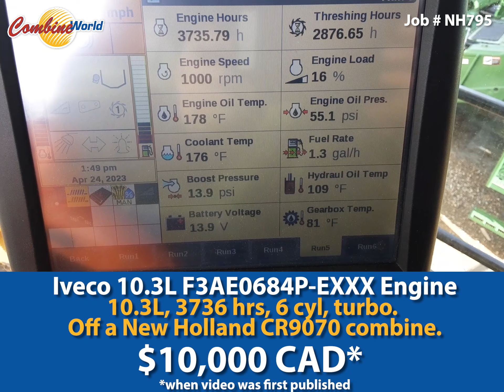Iveco F3AE0684P-EXXX 10.3L Engine (New Holland CR9070 Combine) - For Sale at Combine World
Iveco F3AE0684P-EXXX 10.3L engine. 6 cyl, 3736 hrs, 425 HP, turbo. Out of a New Holland CR9070 combine.

Family: 7VEXL 10.3TR3

$10,000 CAD (when video was first posted).

Located near Saskatoon, Saskatchewan, Canada, we ship worldwide.

J# NH795